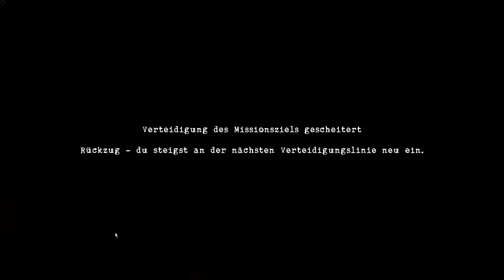Let's Play Red Orchestra 2: Heroes of Stalingrad #9 Ende (Singleplayer)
Meiner Ansicht nach der atmosphäristische 2. WK Shooter auf dem Markt. Beinhart, sauschwer, aber einfach nur überwältigend in der Immersion.

Spielen wir immer wieder mal mit dem Clan im MP, ich werde versuchen häufiger mitzuschneiden.